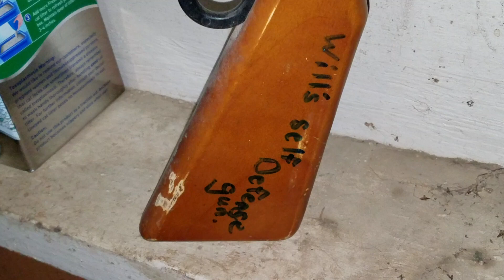Early morning opossum adventure! (No editing)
Removing an opossum from my porch!